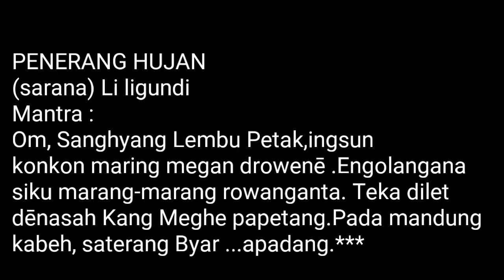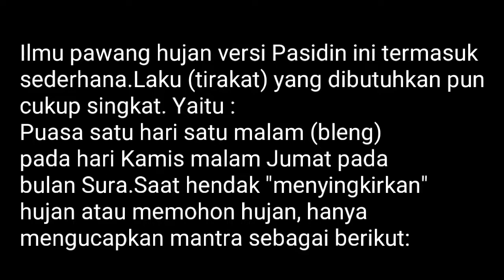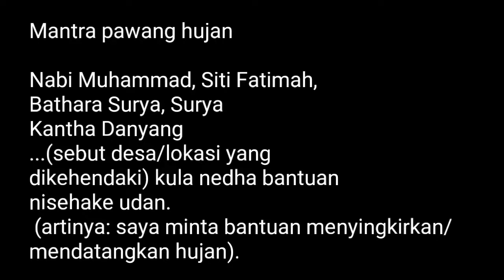Mantra penerang hujan bali dan pawang hujan jawa